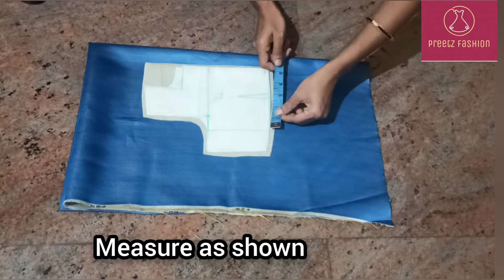Asymmetrical Frock for 3 year old Baby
Hi friends, here I have shown how to cut and sew 3 year old baby's asymmetrical frock.
Give a try on this
Follow on Instagram & Like my Facebook page